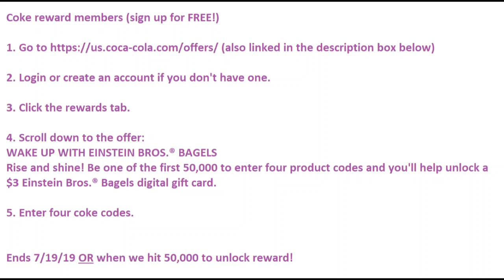Free Einstein Bros Gift Card!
1. Create an account for the store you want to start couponing.
-brand's website under special offers
-brand's website I use the most: colgate.com, softsoap.com, and shopbic.com